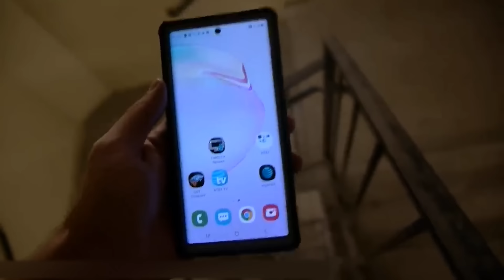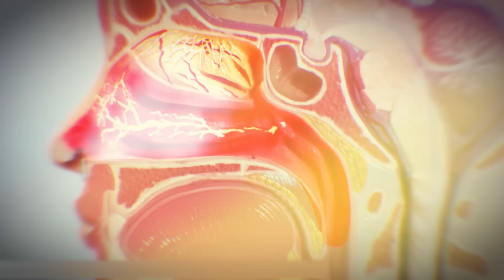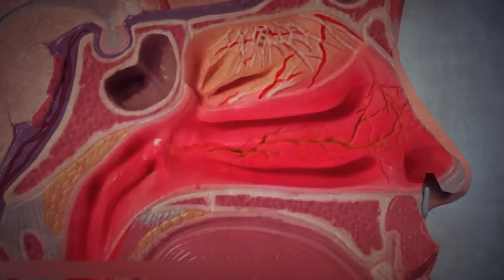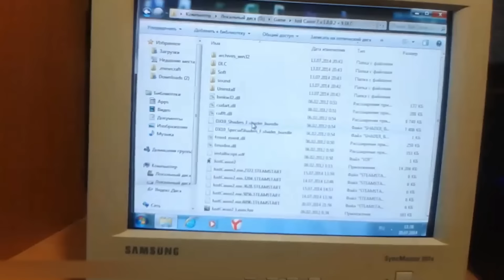22 ЛЮБОПЫТНЫХ ВЕЩИ, О КОТОРЫХ ВЫ НЕ ЗНАЛИ 5 МИНУТ НАЗАД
Ты в курсе, что некоторые муравьи могут отращивать себе мозг? А может ты знаешь, для чего на баскетбольных мячах черные полоски? Если нет, то не волнуйся: сегодня мы расскажем тебе про кучу впечатляющих фактов, так что ты заметно расширишь свой кругозор.

00:00 - Добро пожаловать!
00:22 - Мяч для гольфа
00:53 - Губной желобок
01:15 - Кошачий язык (превью )
02:15 - Тестирование смартфона
02:49 - Кабаны и фрукты
03:29 - Теннисные мячи
04:06 - Укус коровы
04:35 - Баскетбольный мяч
05:08 - Сахарная вата
05:44 - Тайна лосей
06:18 - Кошачья аллергия
06:48 - Умные зебры
07:19 - Эмбрионы акул
07:57 - Дальние родственники
08:25 - Третье веко (превью )
08:53 - Дружелюбные медведи
09:30 - Работа в паре
09:59 - Муравьиные превращения
10:33 - Солнечный рефлекс
11:18 - Вращение вентилятора
11:48 - Компьютерные заставки